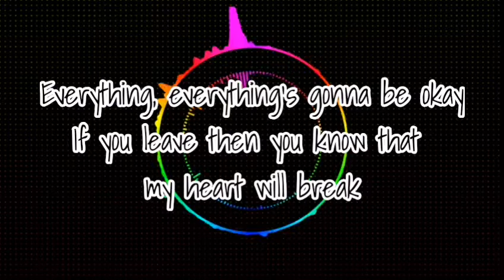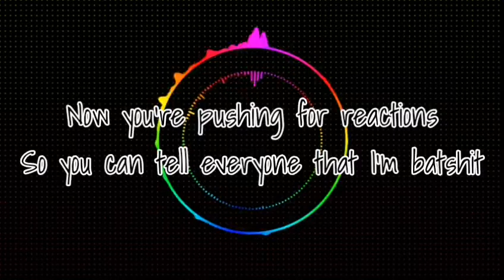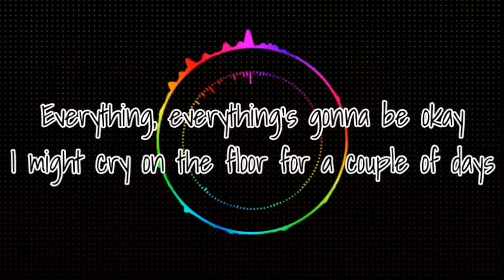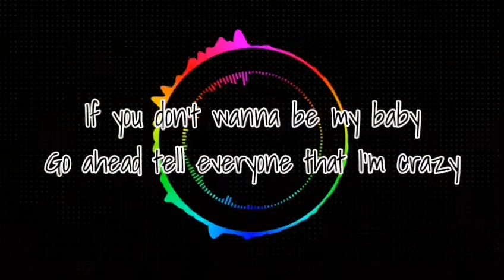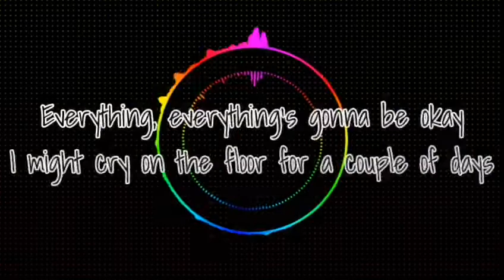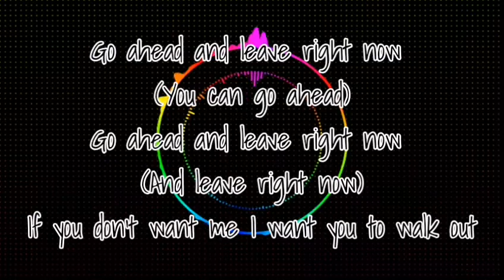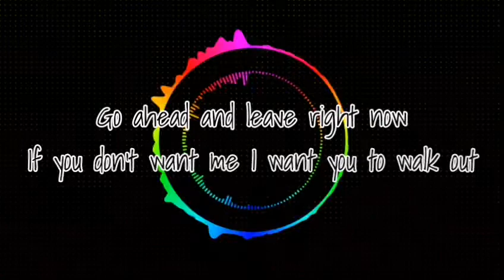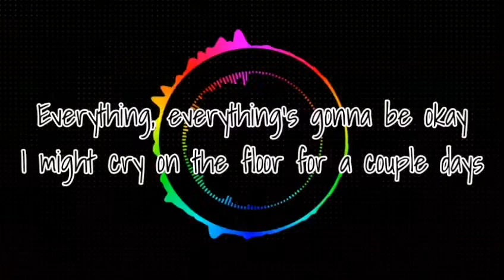Nea - Dedicated (Lyrics)